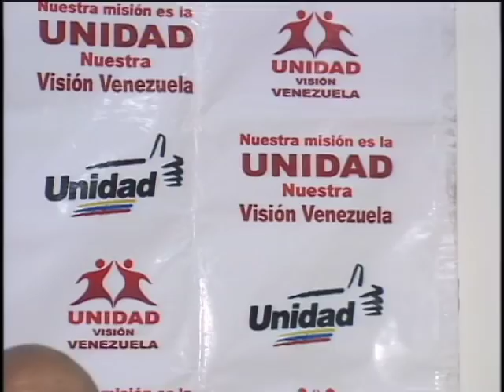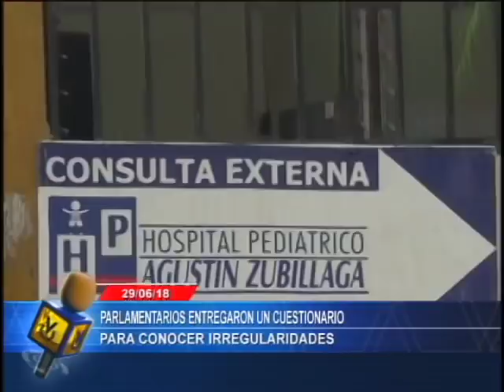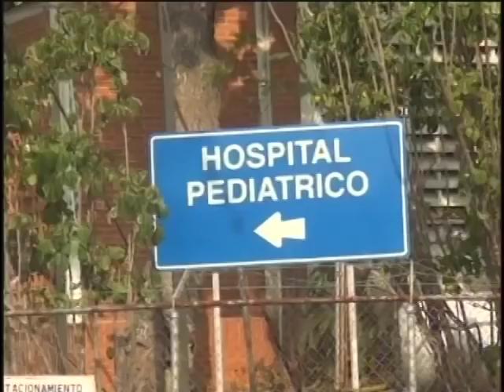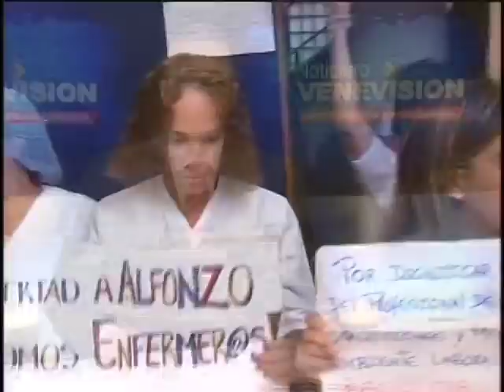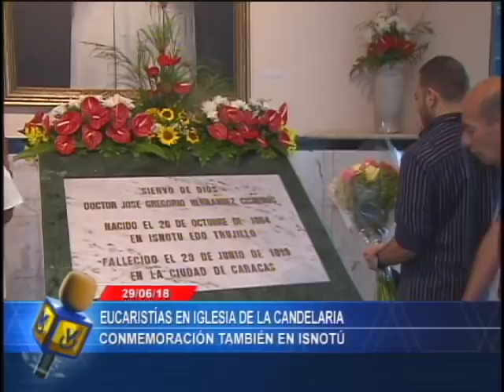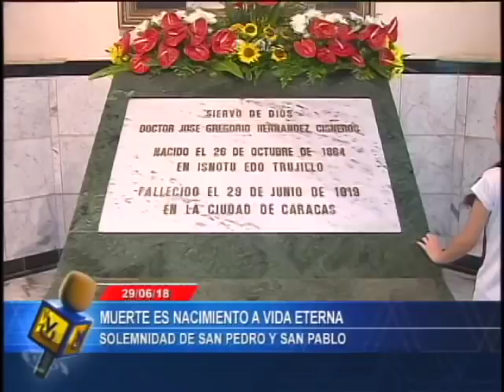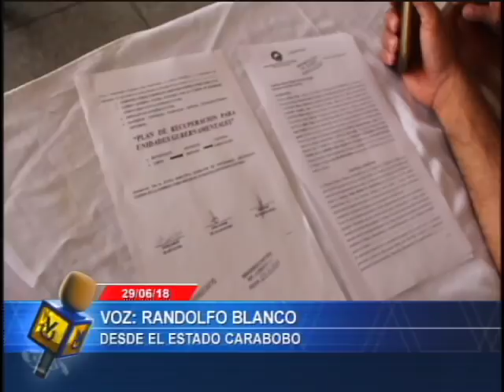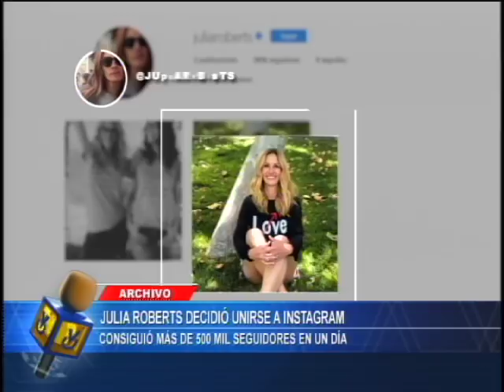Emisión Estelar // 29 de junio de 2018